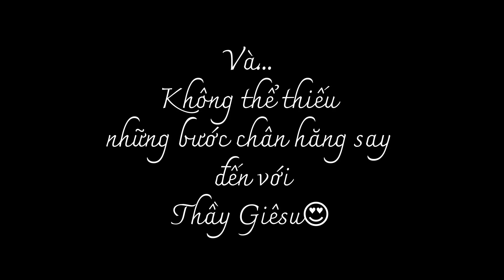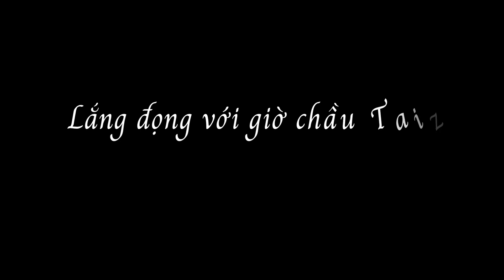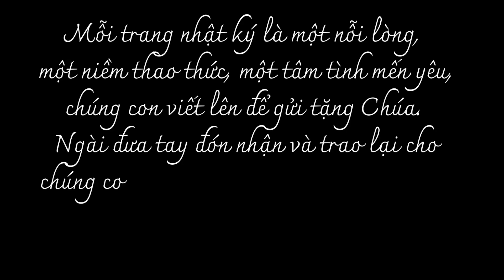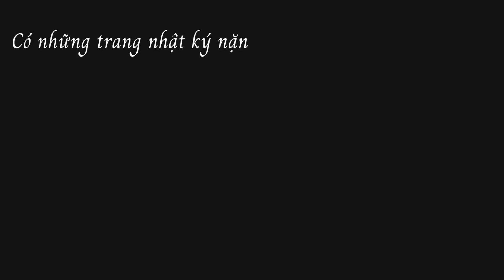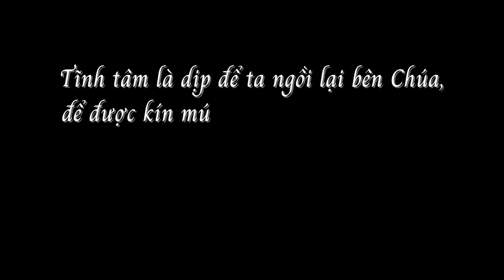Tĩnh tâm tìm hiểu ơn gọi 2021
Những khoảnh khắc tuyệt trong khóa tìm hiểu ơn gọi Mân Côi 2021
Mời bạn nhấn vào nút "Đăng ký" để có những video mới nhất!